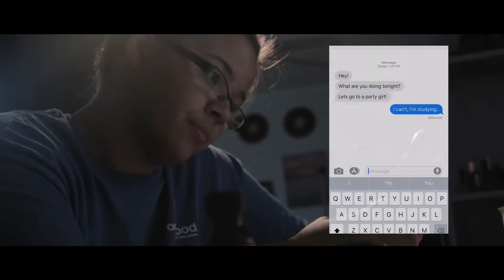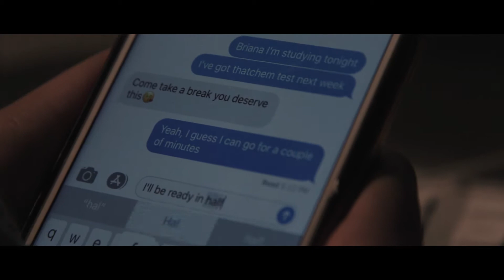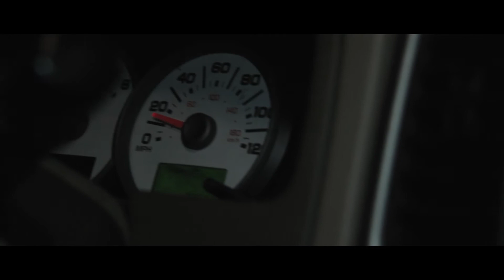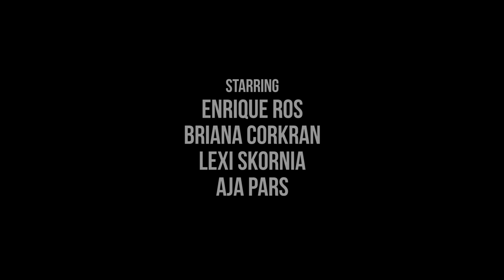Decide | Short Film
Our prompt was "If i can do it all over again, I would've..."
In this film, we experience a girl who stays home to study but was pressured to go to a party with her friend. Then, it happened.
Sometimes the easier choice is the best one.

Directed By: Isaiah Fernandez & Aja parsons
Edited/Filmed By: Isaiah Fernandez
Starring: Enrique Ros, Briana Corkran, Lexi Skorian, Aja Parsons
Set design by: Aja Parsons